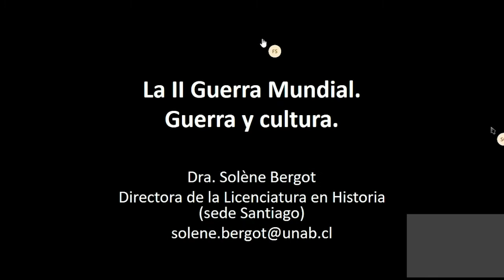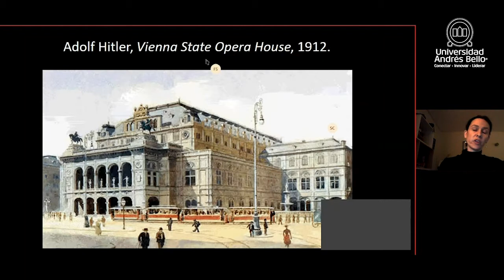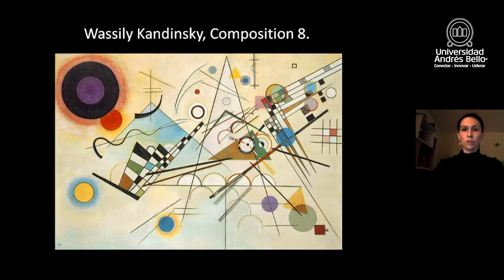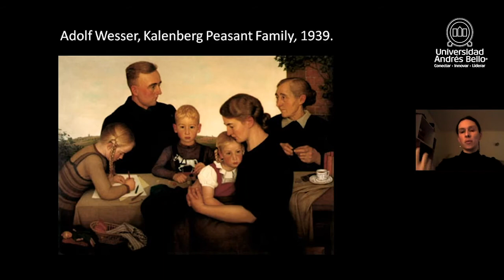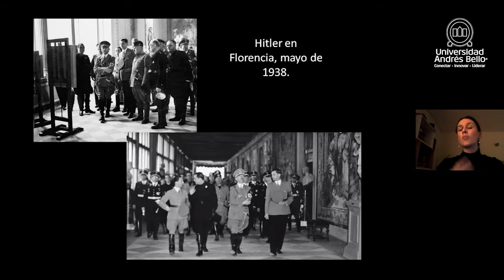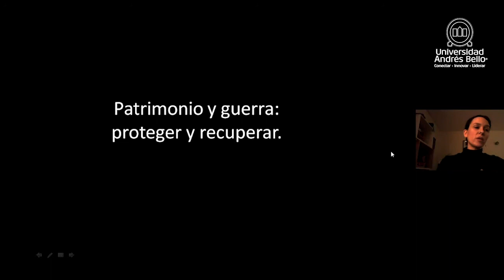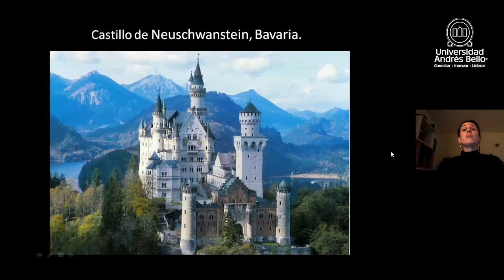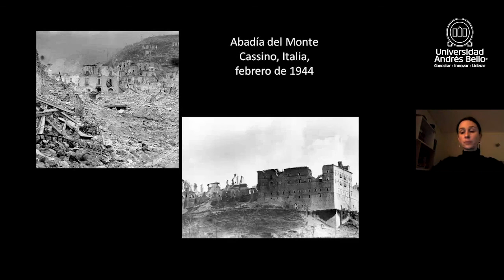Encuentro Cultural: La 2° Guerra Mundial: Guerra y Cultura (3)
El Encuentro Cultural “a 75 años de la II Guerra Mundial”, organizado por Extensión Cultural de la Universidad Andrés Bello, se realizó online como un ciclo de cuatro sesiones de distintos aspectos de esta guerra.

La Segunda Guerra Mundial fue más que simplemente una conflagración entre poderes hegemónicos, sino que sus orígenes se adentran profundamente en el sistema creado por los aliados vencedores de la Gran Guerra de 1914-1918.

En esta tercera sesión del 19 de mayo, se habló de que la guerra tuvo una orientación artística así como la circulación de los objetos como botín de guerra. Se analizó el conflicto en torno a los artístico y el patrimonio.

Expone: Dra. Solène Bergot, Doctora en Historia, Universidad Paris Panthéon La Sorbonne y PUC. Académica UNAB.